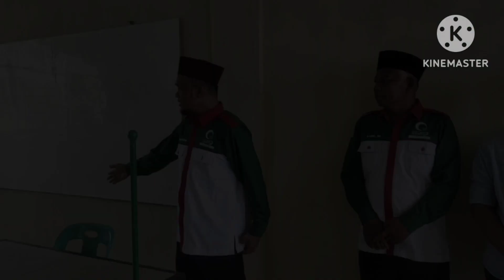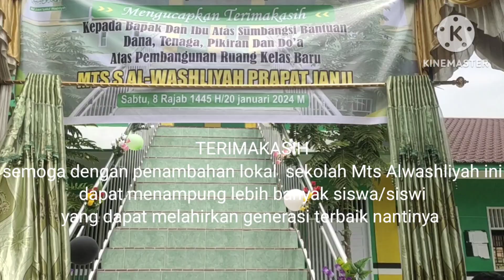peresmian lokal sekolah baru Mts Alwashliyah oleh PD Alwashliyah kab asahan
peresmian lokal sekolah baru Mts Alwashliyah